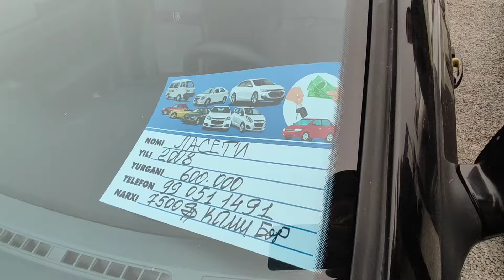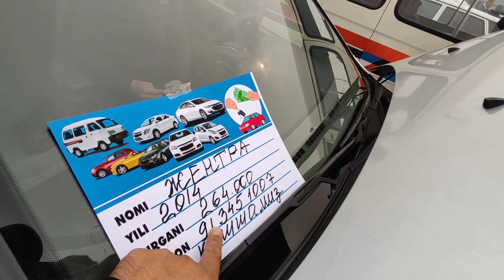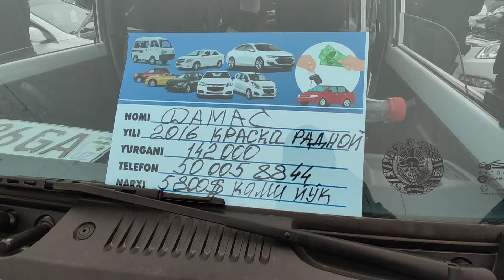21 NOYABR COBALT CENTER SPARK NARXLAR 1500 $ ga 24 OYGA VARYANTGA